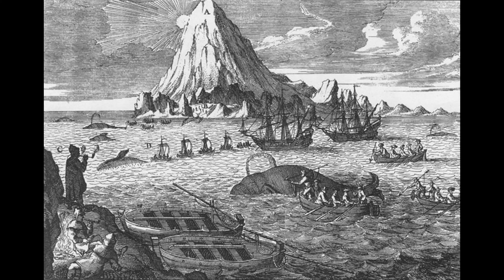The Wellerman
My attempt at a shanty